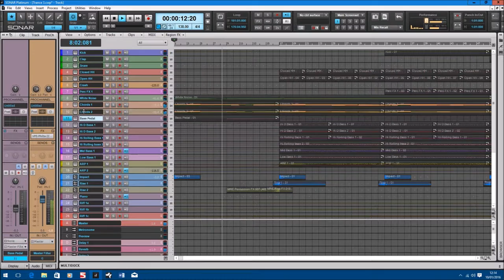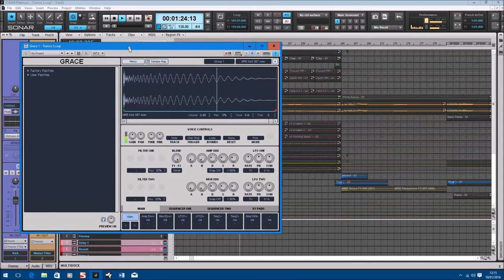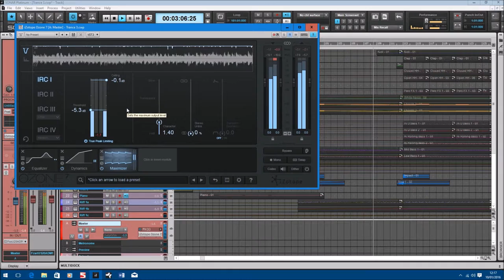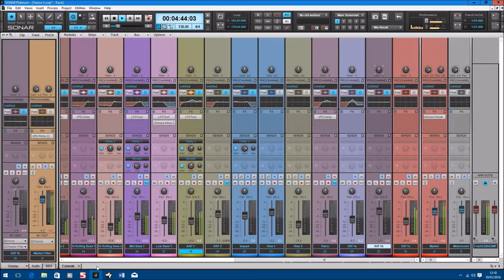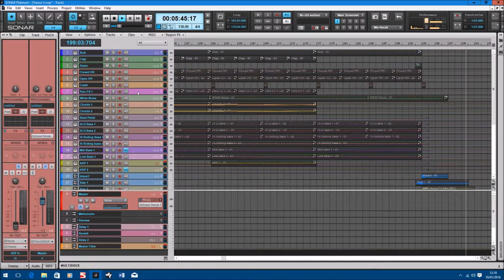Trance - Time Enough - Sonar Platinum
Trance track made using Sonar Platinum.
Kick, FX and percussion - Myloops single hit samples loaded into Grace.
Basslines - Massive
Pads - Refx Nexus
ARPs - Sylenth1 and Dune 2
Key - D Minor
138BPM